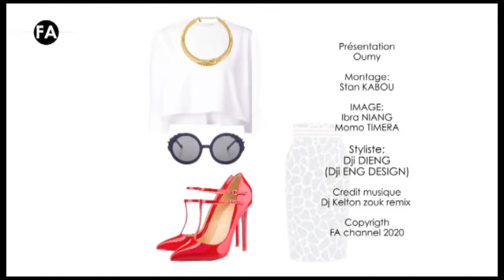STYLE BY 167